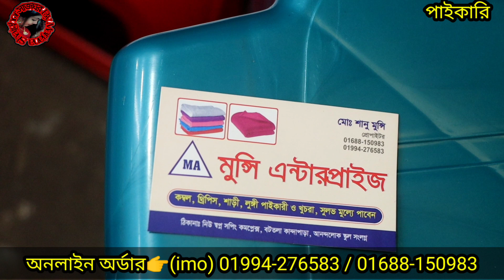২০০ টাকায় কম্বল পাওয়া যায়?🤔 কম্বলের পাইকারি গোপন সন্ধান।সরাসরি ইম্পোটারের সন্ধান